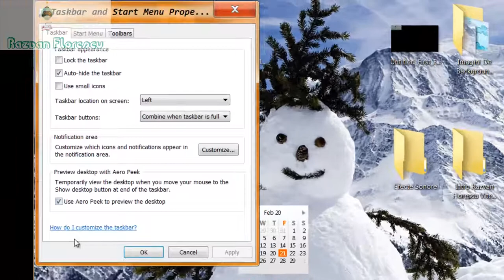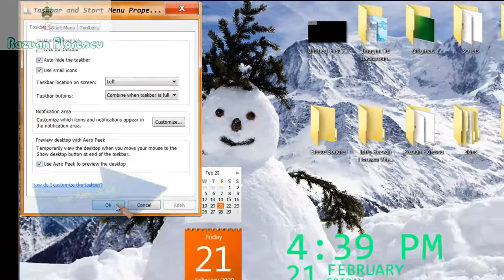Cum Faci Iconitele Mici Din Bara De Start